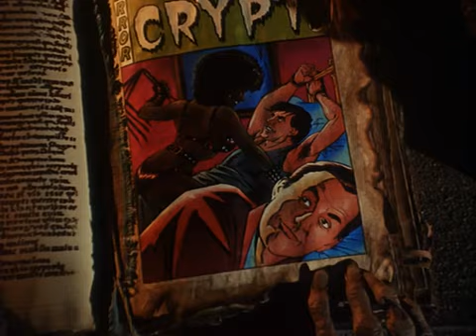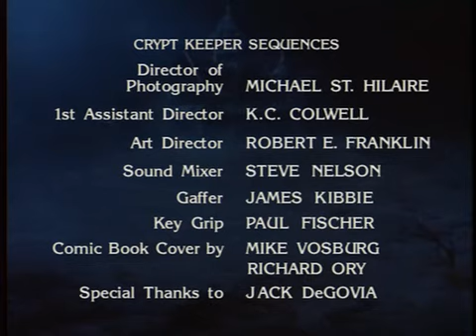Historias De La Cripta: El guardián de mi hermano T2x17 (1990) | Español